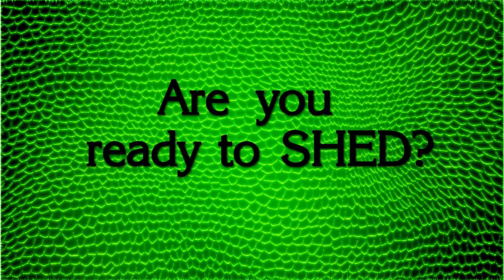Kathy Dempsey, change management keynote speaker, Orchard Software Promo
SHED is letting go of the old to make space for the new; releasing old ways of thinking, workplace negativity and habits that no longer serve you to take on the new behaviors that allow you to move forward.  Commitment to Organizational Development is key. Organizations don't change, people do so all fundamental change starts with the individuals of an organization.  When individuals can shed, they can help organizations move ahead!